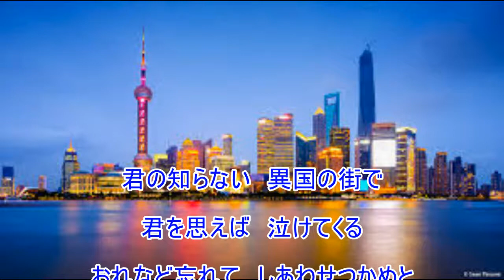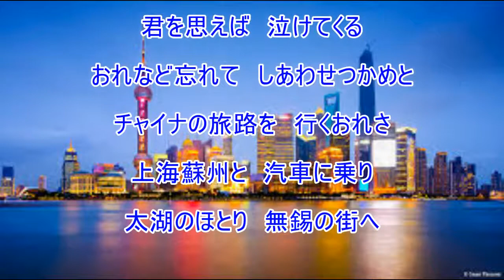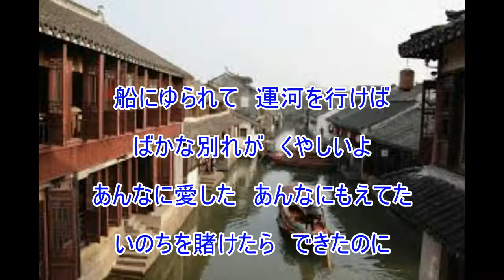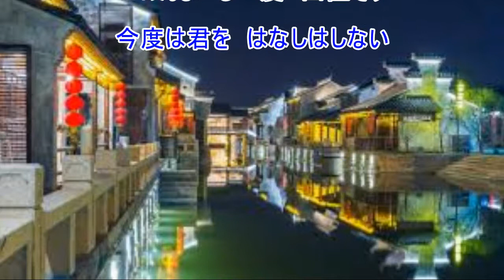無錫旅情（尾形大作）～ZENZI